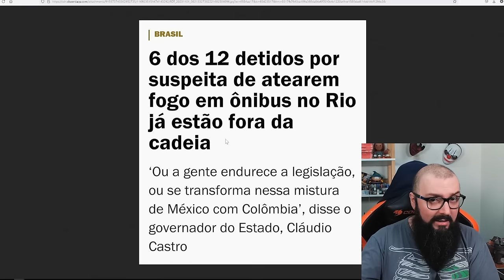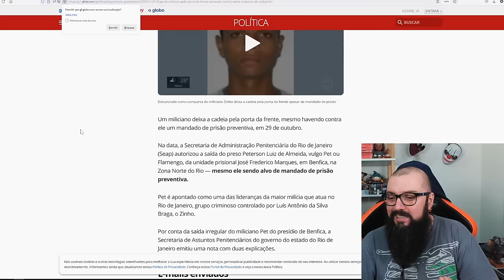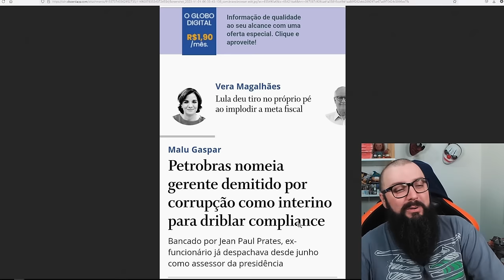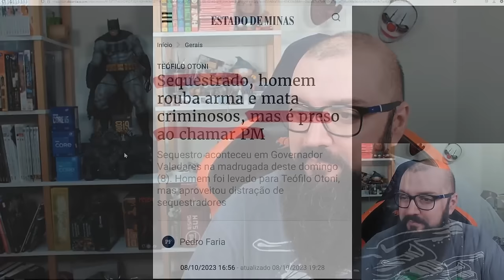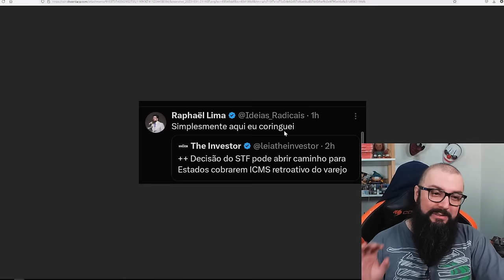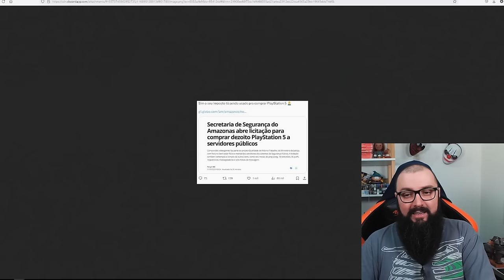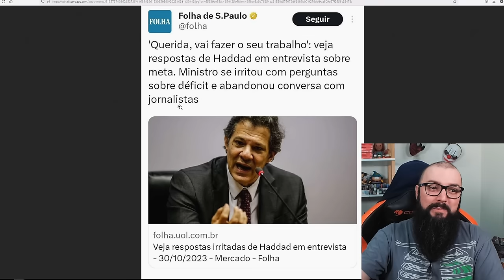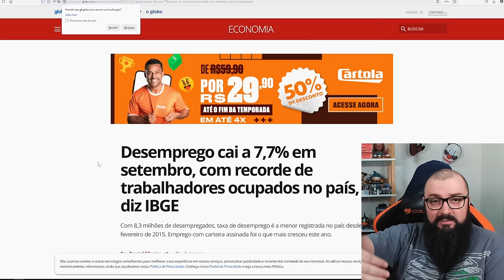Fazuelly News #26 - Economia Pior Do Que Na Pandemia !